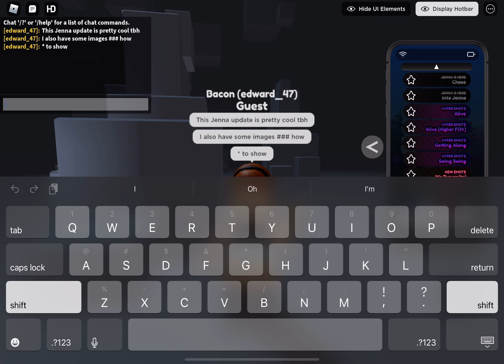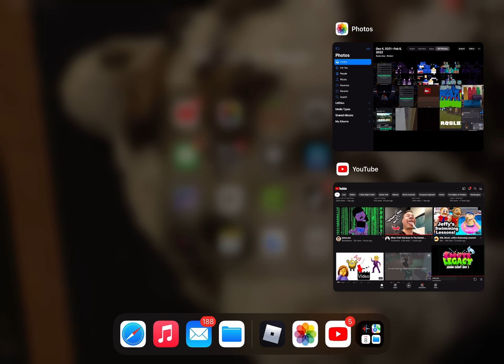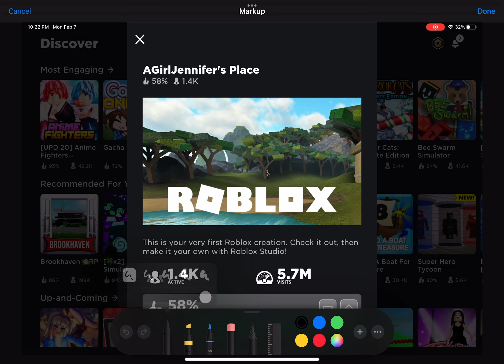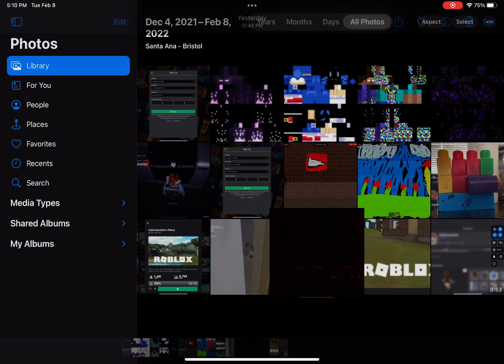Jenna Emote Legacy Event | Images That Jenna Is Hidden Inside Of